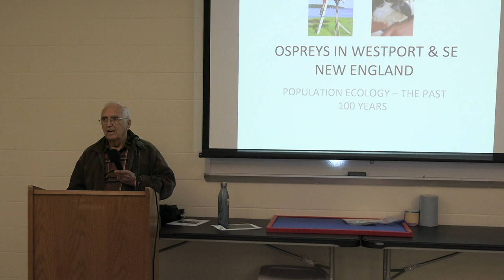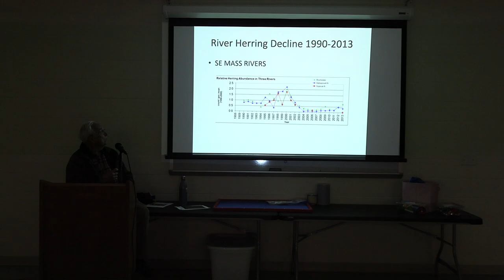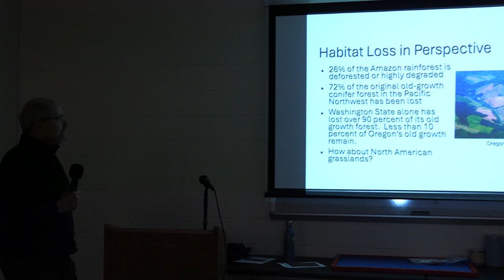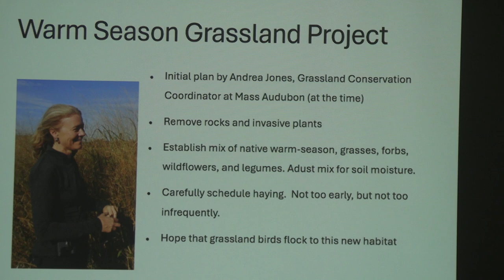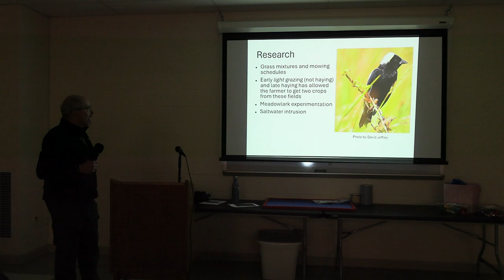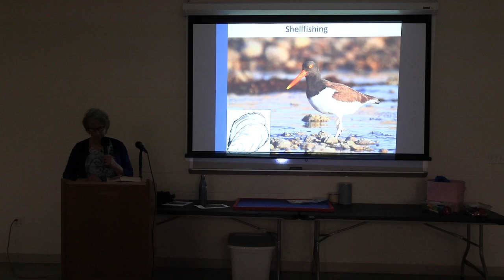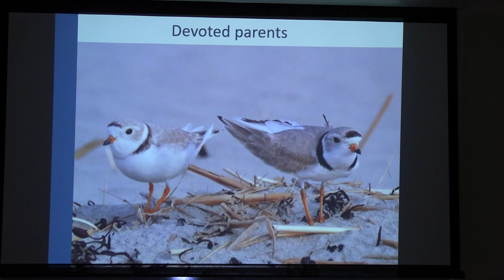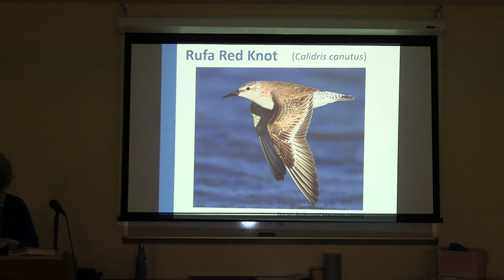April is for the Birds - April 12, 2024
“Local Success Stories: Osprey, Bobolink, Coastal Birds”